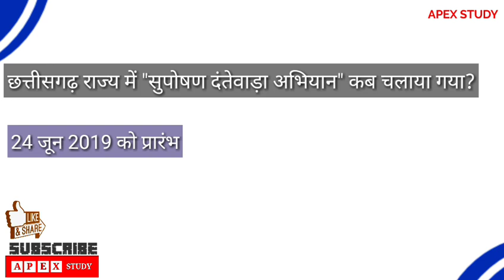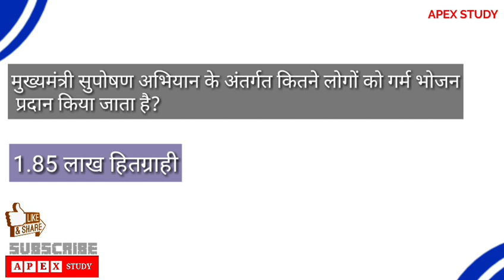मुख्यमंत्री सुपोषण अभियान | mukhyamantri suposhan yojana | mahila paryavekshak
Dosto is video me hum mukhyamantri suposhan abhiyan/yojana k mcqs   ko dekhege. jo ki aapke aane wale her exam k liye kafi important hoga.

APEX STUDY.

( For PDF and Notes )
विडियो का PDF एक घंटे बाद उपलब्ध होगा!

Join us at Telegram:-
APEX STUDY
UPSC,CG PSC,CG VYAPAM ,RRB
( विडियो का PDF यहां उपलब्ध है कृप्या लिंक पे जाये )

 STARMAKER link (मेरे साथ सॉन्ग गाने के लिए इस लिंक पर जाएं)

खबरी ऐप का लिंक

यहां आप इस वीडियो का ऑडियो फॉरमैट सुन सकते हैं कृपया लिंक पर जाएं!